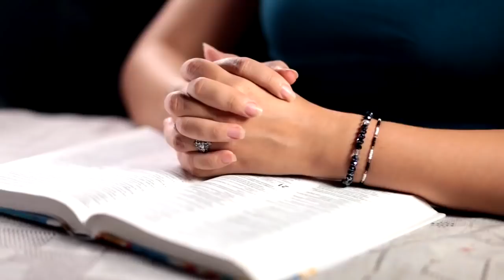Dios Tiene un Remanente - Juan Manuel Vaz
Proyecto Pro-Templo: Agradecemos sus oraciones para que Dios provea un espacio mayor para nuestra iglesia local.